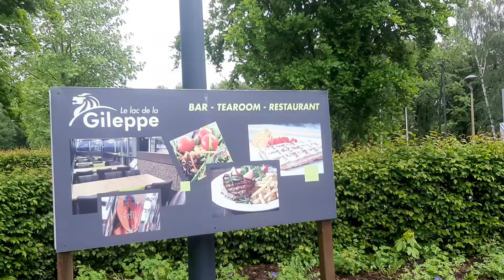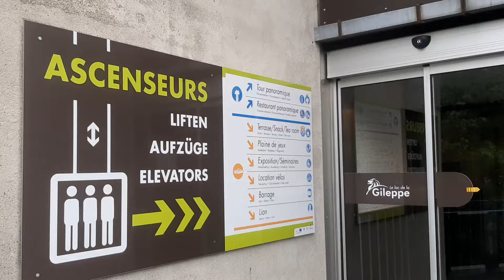154 # CAMPER TOUR VISION in Jalhay België; Stuwdam naast Camperplaats . Restaurant op hoogte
Coördinaten: N50.5877  E5.9698  (over de dam met de auto/camper mag dus NIET) het is dus wandelen of fietsen.!  Jalhay is een plaats en gemeente in de provincie Luik in België. De Gileppestuwdam ligt in deze gemeente, hier sta je naast met de camper in een prachtig gebied met veel afwisseling.